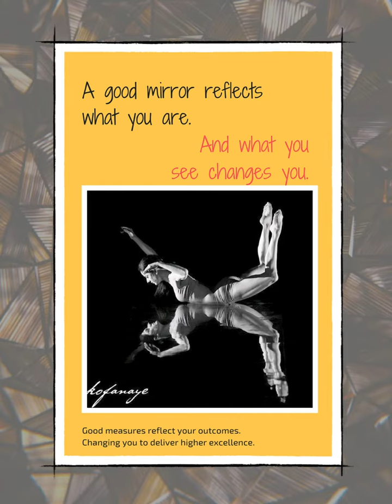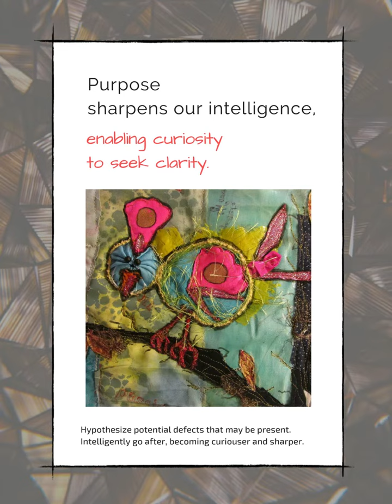Ruminations on Testing Volume-1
One-minute video on Ashok’s Ruminations on Testing as a collection of ‘bite-size” information to stimulate you to “Think better, Test Smarter”.